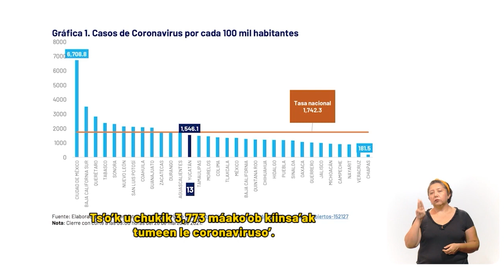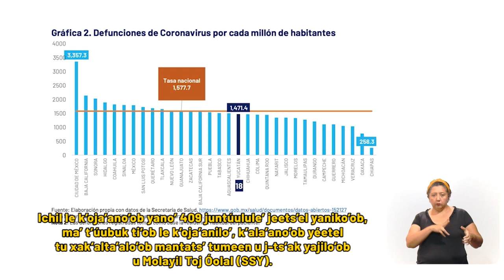SSY ESPAÑOL ALTA 29MARZO